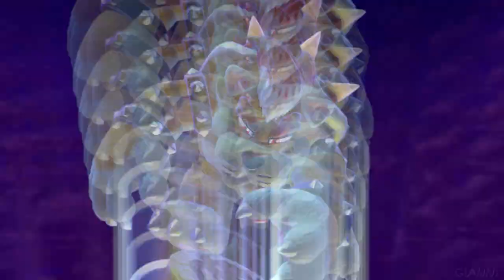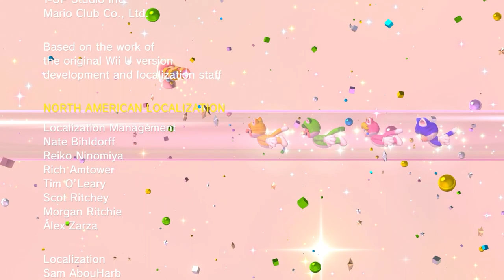Super Mario 3D World - Ep.11 FINALE - Bowser (BOSS)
Gioco: Super Mario 3D World
Piattaforma: Nintendoo Switch
Rilasciato: 12 Febbraio 2021
Sviluppatore: Nintendo
Livello: Mondo Bowser-Castello

[TRAMA]
Durante una festa notturna nel Regno dei Funghi, Mario sta facendo una passeggiata insieme a Luigi, Peach e Toad Blu.
A un certo punto Toad Blu nota un tubo trasparente rotto.
Mario e Luigi riescono a ripararlo e improvvisamente escono da esso vari oggetti, tra i quali vi è la Princifata "Sprixie", una fatina verde nominata che chiede aiuto: il Regno delle Fate è stato attaccato dagli sgherri di Bowser, il quale sta rapendo tutte le principesse fate che vi abitano rinchiudendole in un barattolo.
Improvvisamente, arriva proprio il Re dei Koopa che rapisce anche Sprixie e sparisce nel tubo misterioso.
A questo punto Mario, Luigi, Peach e Toad Blu entrano nel tubo per fermarlo, finendo nel mondo fiabesco che la Princifata aveva loro descritto.

[DESCRIZIONE GIOCO]
Super Mario 3D World è un videogioco platform del 2013, pubblicato in esclusiva per Nintendo Wii U, il diciassettesimo appartenente alla serie principale di Mario.
Il gioco ha diverse caratteristiche in comune con Super Mario 3D Land, uscito nel 2011 su Nintendo 3DS, e si propone di unire lo stile dei videogiochi di piattaforme tridimensionali come Super Mario 64, Super Mario Sunshine, Super Mario Galaxy e Super Mario Galaxy 2 all'accessibilità e l'immediatezza degli episodi a scorrimento laterale come i Super Mario Bros.
È anche il secondo capitolo principale in cui la trama non prevede il rapimento della Principessa Peach, dopo Super Mario Bros. 2.
Il gioco è stato presentato per la prima volta durante il Nintendo Direct dedicato all'E3 2013, l'11 giugno 2013 per festeggiare il 30º anniversario di Luigi in Mario Bros.
Una conversione per Nintendo Switch denominata Super Mario 3D World + Bowser's Fury è stata pubblicata il 12 febbraio 2021.